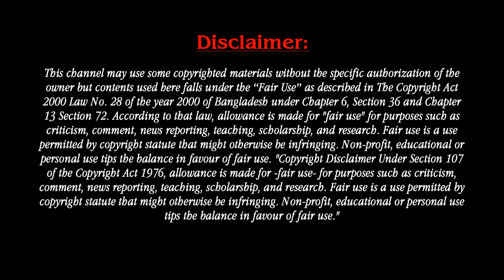Heartbreaking! Keyshia Cole Shares Sad News About Her Kids & Mother